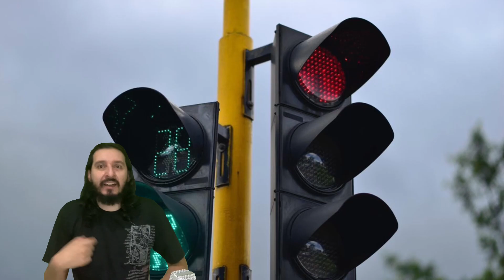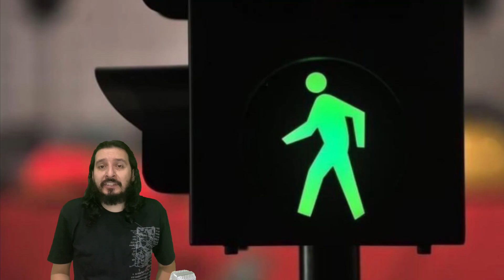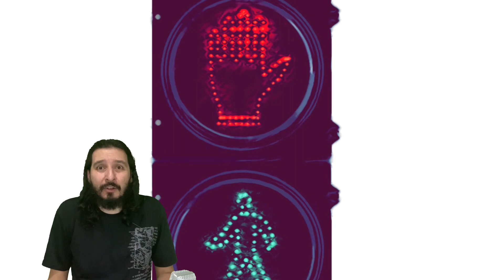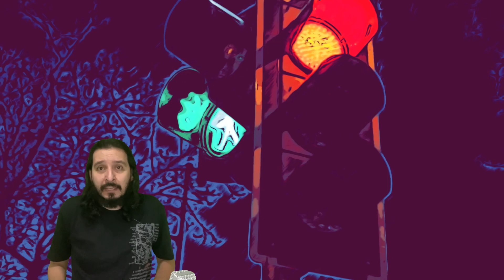Farol, Sinaleira, Semáforo e as suas CURIOSIDADES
Good morning, good afternoon or good night...
My name is Douglas Mendes and the Storytelling Channel is on the air.
In today's Video we will address curiosities about something that is part of most people's lives and I'm sure we never realized its importance, who invented it much less when it came up.
In fact, we only remember him when we are late and he insists on continuing red, where seconds become centuries of a distressing wait until the long-awaited green light.
Of course I'm talking about the traffic light, signal, headlight, signal, traffic sign and many other names and nicknames. It will depend on which region of this immense Brazil you are watching this video. And if you know any other name that I did not mention please leave it in the comments and if you are not yet subscribed subscribed, leave your like and help a Brazilian channel made by a Brazilian to realize your dream...
The traffic light is present at the main intersections of avenues and streets. Here in Brazil we have traffic lights for pedestrians, cyclists and cars. With a very simple language, some have drawings such as that of a bicycle or a pedestrian for example. And strong and striking colors, where since we were children we have learned that in red we must wait and in green we can continue.
And we must not forget the yellow color that is a warning of attention to reduce the speed because it is about to close (it is logical that many people interpret yellow light as a warning that they must step deeply on the accelerator to avoid the endless seconds of anguish stopped at the headlight if it closes, it is at this time that most accidents can happen. The haste of one, the irresponsibility of another and inattention can provoke a real tragedy.
Let's get to the curiosities, the first sign was installed on December 9, 1868 at the junctions of Great George Street and bridge street in England and was designed by J P knight, an engineer specializing in railway affairs.
This traffic light had two moving arms that operated by moving cables from a tower. The system was similar to that of the signals that regulated rail transit. It contained two gas lamps with a red light and a green light. It did not have a long existence, since on January 2, 1869, because of an accident, it exploded causing the death of a police officer. It was removed and until August 1914 a traffic light was not installed again, which happened in Cleveland, in what is considered the first traffic light with the current appearance.
The invention of the electric bicolor traffic light is attributed to Lester Wire, a police officer and inventor of Salt Lake City. It should be noted that Garrett Morgan, an African-American born in Kentucky on March 4, 1877, invented the automatic traffic signal system in 1923, and then sold the rights to the General Electric corporation.
Another curiosity is with the Brazilian musician and composer Caetano Veloso who cited in two of his songs the disrespect for traffic laws and the terrible habits of Brazilians. In the 1984 album Velô in the song Podres e Poderes, an excerpt of his music was motorcycles and beetles advance the red signs/lose the greens/we are a few nozzles.
In another 1993 song called Haiti that opens the album tropicalizai 2, Caetano says:
And if when drilling the signal, the usual old red light...
Because of these criticisms, in 1994 Caetano was invited to participate in an educational series of Brazilian television for traffic education. In addition, at the time, electronic devices, better known as sparrows or radars, at the time were nicknamed Caetano due to the singer's movement to raise awareness of the population.